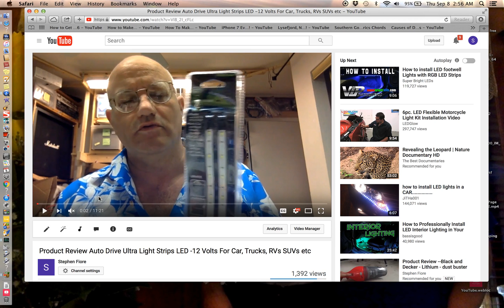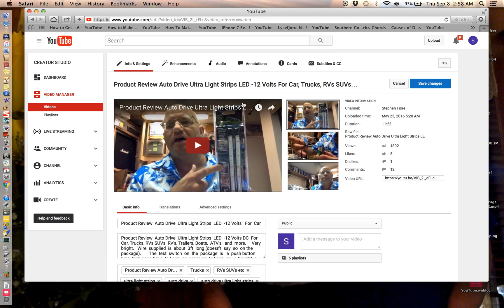What is a Youtube Thumbnail (not a "custom thumbnail") and how to change it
What is a  Youtube  Thumbnail  (not  a  "custom  thumbnail)  and  how  to  change it.   You  have  three  simple  choices  to  change  your  thumbnail.    There  are  other ways to  change  your  thumbnail  which involves  doing  a  "custom  email  change"  or  using  other  methods.